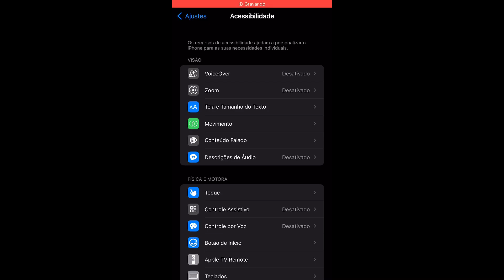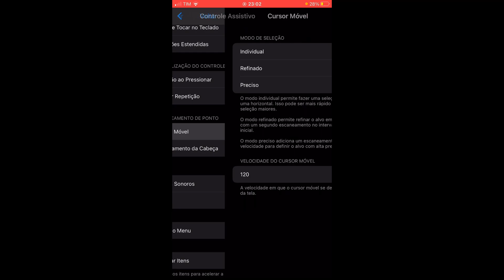SENSI DO FANTASMA FF! ⚙️ A MELHOR SENSIBILIDADE PARA SUBIR CAPA NO IPHONE DE CURTA E LONGA DISTÂNCIA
Sensibilidade que vai servir para todos os iPhone !
As sensi que eu vou trazer no vídeo é para os iPhones:

Sensibilidade perfeita para campeonato x1 e 4x4 ,atualizada para iOS 14.4.1 e iOS 14.4.2

Canal destinado a sensibilidade e Configuração para todos os dispositivos da Apple!
Sensibilidade para iPhone
Sensibilidade free fire
Sensibilidade para iPhone free fire
Dpi iPhone